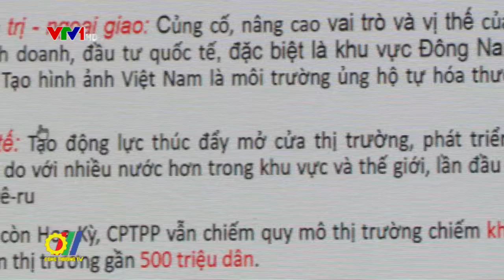Hiệp định CPTPP với doanh nghiệp Việt: Lợi ích hay thách thức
Mới đây, tại Hà Nội, Bộ Công Thương cùng với các ban, ngành, doanh nghiệp và chuyên gia đã tổ chức hội thảo đánh giá tác động của Hiệp định Đối tác toàn diện và tiến bộ xuyên Thái Bình Dương (CPTPP)…